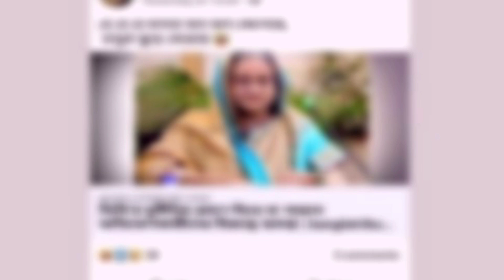এইমাত্র পাওয়া | Bangla News Today 29 October 2021 | Bangladesh Latest Delhi news | Jagoron 6tv